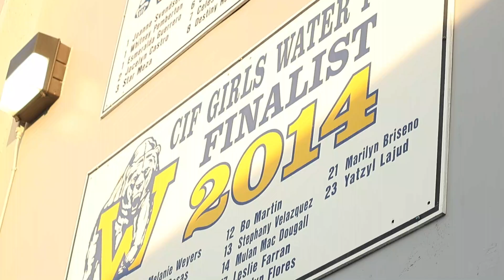Warren High School | 2024 Girls' Water Polo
The introduction/hype video for Warren High School's 2024 Girls' Water Polo Team. Entirely filmed and edited by me (Ian Fernandez). This video was displayed to all of Warren's students during Warren High School's 2024 Winter Sports Assembly.